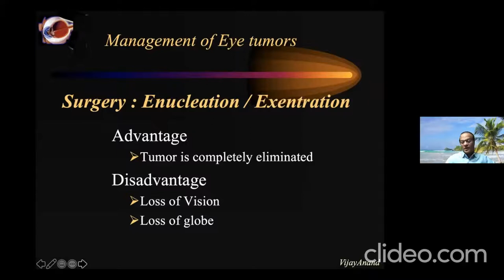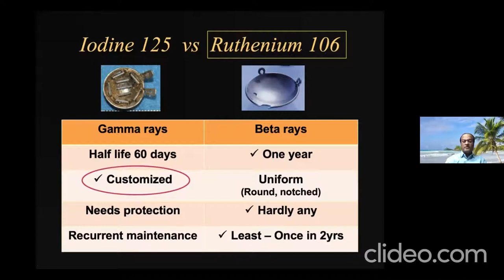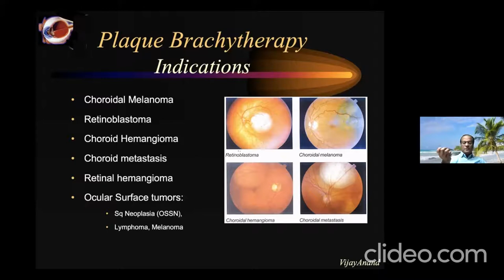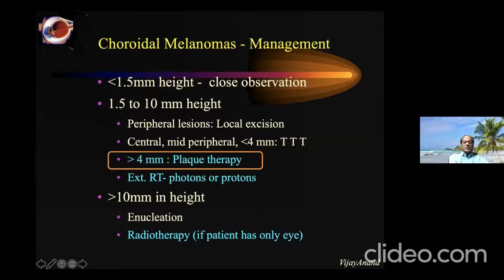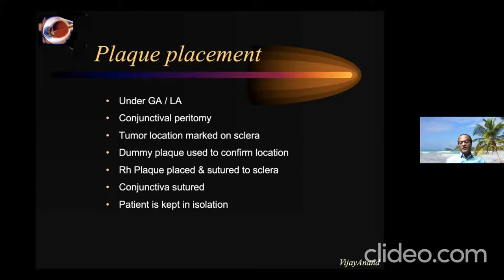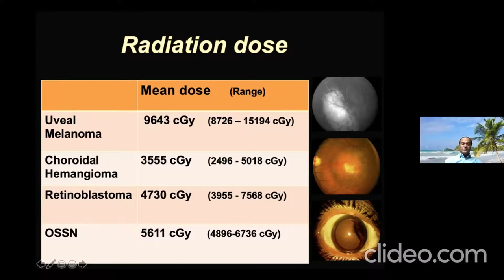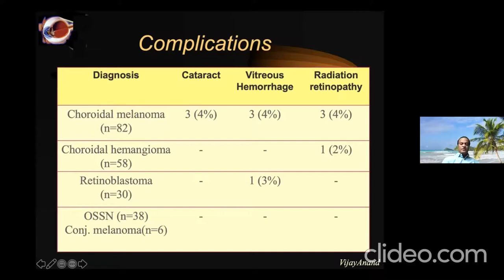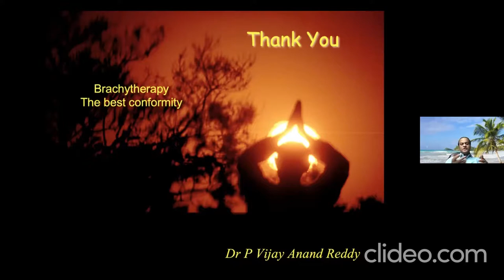Plaque Brachytherapy in Ophthalmic Tumors_Dr P. Vijay Anand Reddy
Dr P. Vijay Anand Reddy is an eminent Radiation Oncologist of India. He is the Director, Apollo Cancer Institute, Apollo Hospitals, Hyderabad and one of the few Radiation Oncologists in this country working with plaque brachytherapy for ophthalmic tumors. In this one hour video, Dr Reddy has extensively yet in a simplified manner explained about ophthalmic brachytherapy. This lecture is a must for residents in-training and radiation oncologists in-practice to understand the intricate details of the procedure. His personal experience of treating a large number of patients has made the presentation more attractive and mind piercing. At the end of the presentation, there is a 40 second video showing the plaque brachytherapy procedure as well.